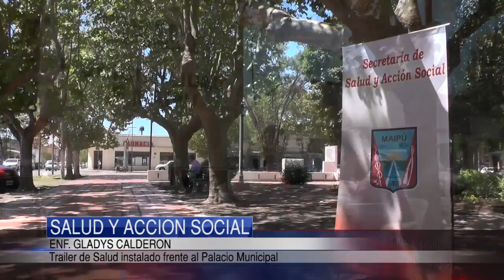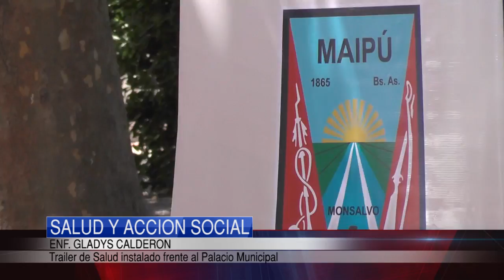SALUD Y ACCION SOCIAL | Trailer Sanitario en adhesión al Día de la Lucha contra el VIH.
En adhesión al Día Mundial de la Lucha contra el VIH la Secretaría de Salud y Acción Social instalará a partir del 1 de Diciembre y hasta el Domingo 4 una trailer sanitario frente al Palacio Municipal para realizar análisis de VIH a todos aquellos vecinos que deseen acceder a este estudio.